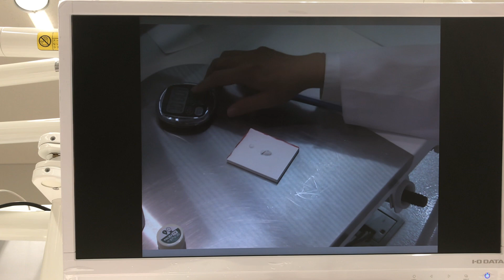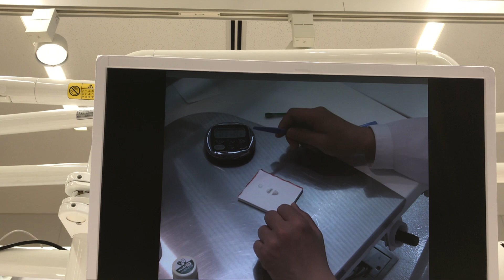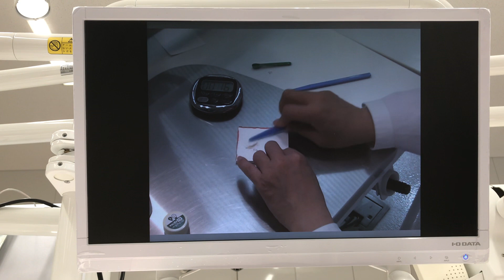How to mix GIC (Glass Ionomer Cement)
This video give you protocol to mix GIC